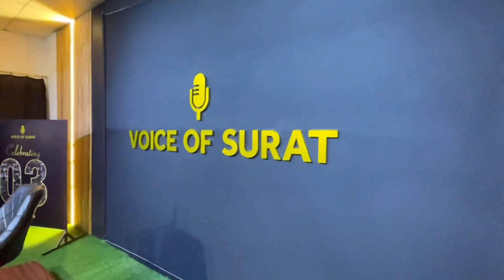Surat Mein Mila Dher Sara Pyar 🥹❤️ | Banger Show in Surat | Muskan Saxena | Karishma Mehra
Hello Everyone! We are back again with a brand new Event Vlog! 🤩

Surat me mauj kar ke aye hain hum, aur unhi memories ko ek vlog me sametne ki koshish ki hai❤️ Ummeed hai apko bhi vlog pasand aega🌸

Vlog pasand aye to dher sara pyar dena, aur hum aise hi badhiya badhiya vlogs aapke liye laate rahenge❤️

Credits:

Musician: LiQWYD

Musician: LiQWYD

In frame: Muskan Saxena & Karishma Mehra
Editing: Muskan Saxena

Editing Apps: Inshot | Canva | Vita |

Shot on Iphone 12 mini